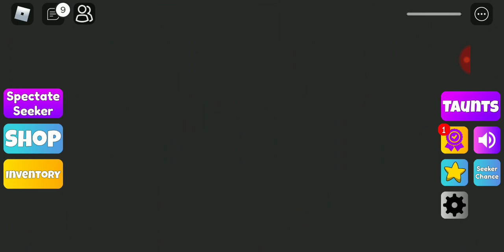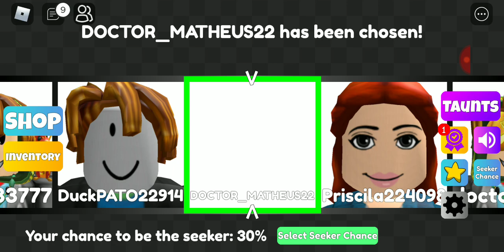ROBLOX-MODO-MEGA HIDE AND SEEK-JOGANDO EM FAMILIA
JOGANDO ESCONDE ESCONDE COM MEUIS PAIS E MEU IRMÃO O PAI TA ON